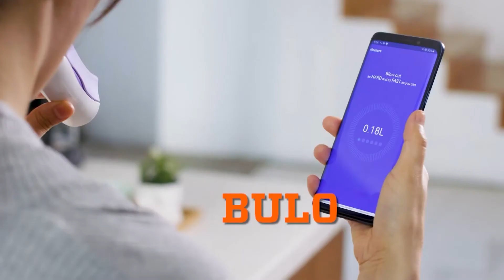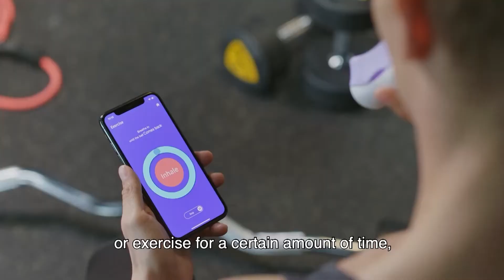Lung Capacity Measuring Device | The Henry Ford’s Innovation Nation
On this segment of The Henry Ford’s Innovation Nation, Mo Rocca speaks with Oscar Lee, founder of Breathings, to learn more about device measuring the air in your lungs.